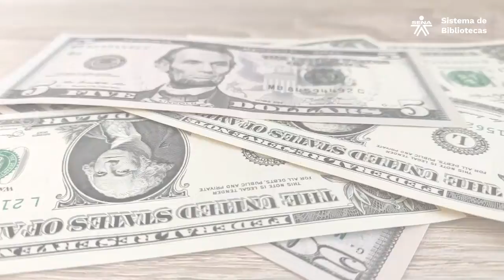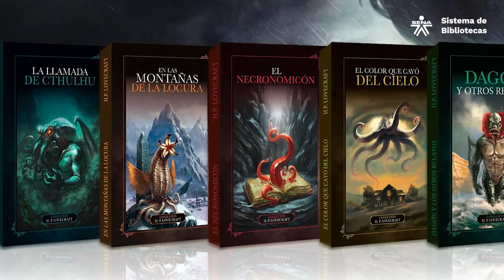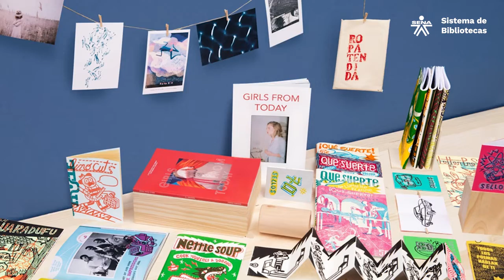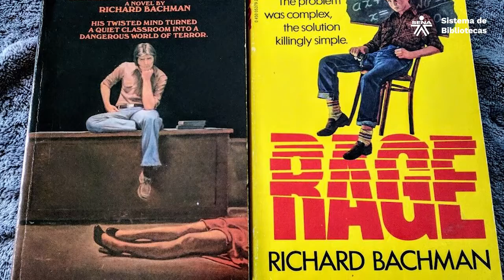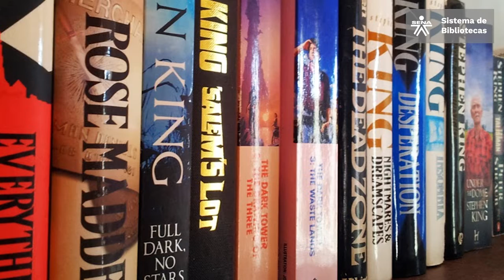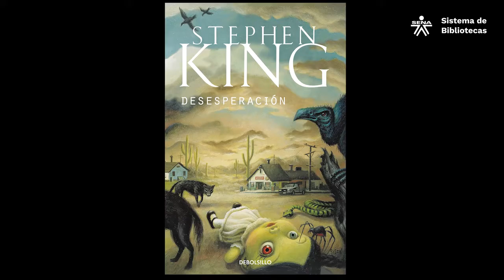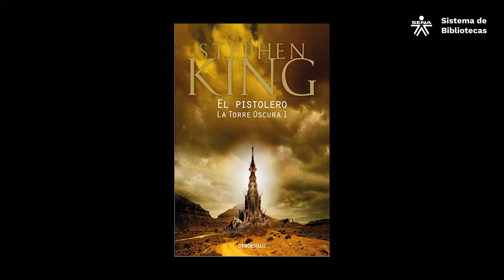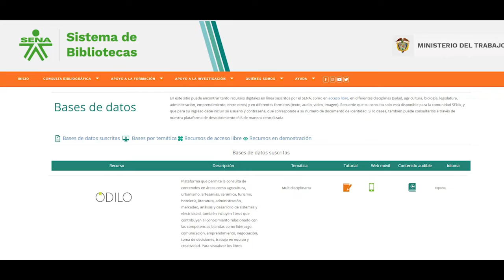Stephen King | El autor y su obra | Breves apuntes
Los invitamos a conocer al escritor Stephen King, especialista en literatura fantástica y de terror, quien ha brindado al mundo grandes historias y les ha dado el principal insumo a los cineastas para el desarrollo de grandes producciones, para llevar sus narraciones a la pantalla grande y volverlas de esta manera, clásicos imperdibles, cine de culto que ha marcado generaciones, e historias que siempre estarán vigentes, en un colectivo que nunca lo dejará de leer. Conozcan al escritor, que marcó, marca y marcará siempre un hito con sus obras, un escritor imperante que en sus obras siempre brindará lo mejor de su imaginación.